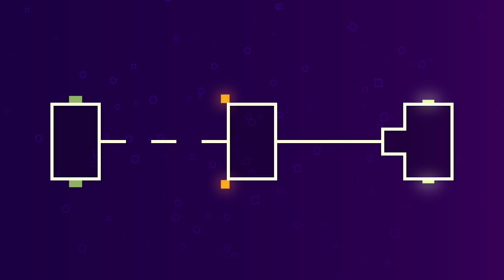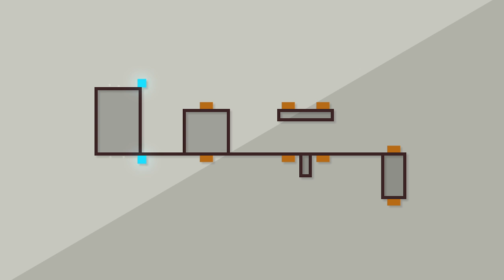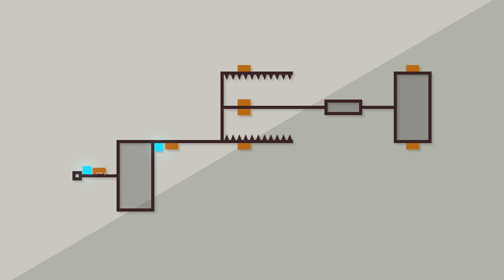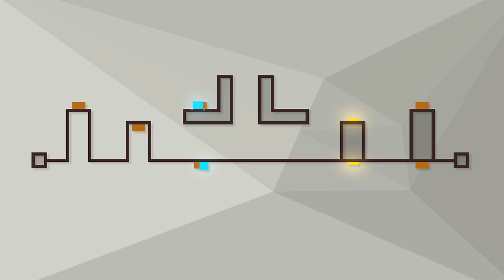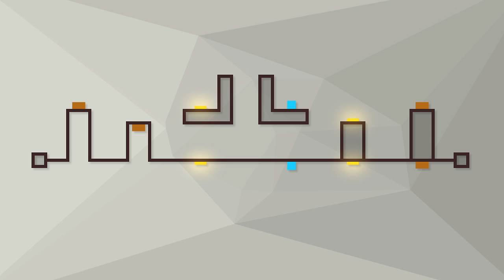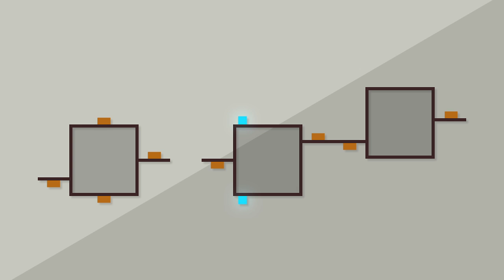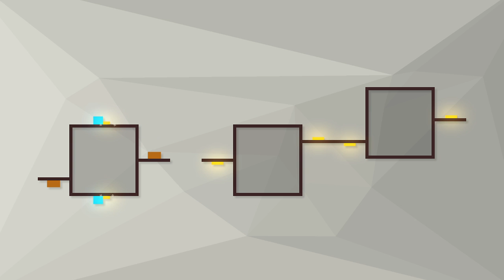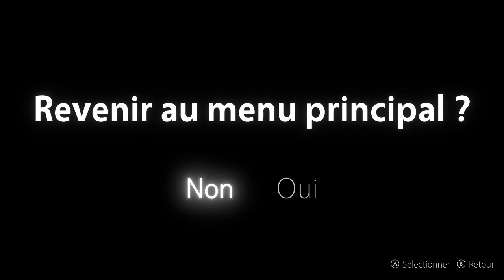Découverte 3-en-1 : The Ambassador: Fractured Timelines, Deleveled & Breakpoint